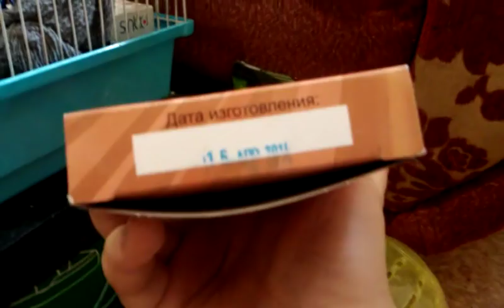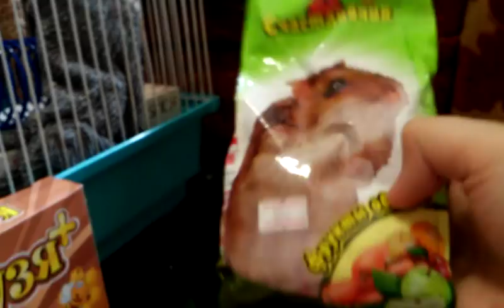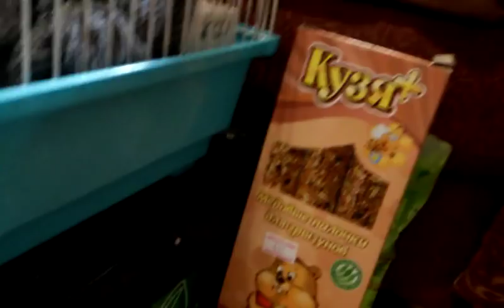Чем кормить хомяка? Ответ есть!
Добавляйтесь в друзья,приму всех!

Привет поисковикам :
Чем кормить хомяка?
Кормить хомяка
Чем питаются хомяки
Чем питаются грызуны
Что покупать для хомяка
Хомяк что требует?
Хомяк и его польза
Почему хомяки милые
ВСЕ про хомяка
Какой корм лучше покупать для грызуна
Какой корм лучше покупать для хомяка
Какой корм лучше покупать для хомяка видео